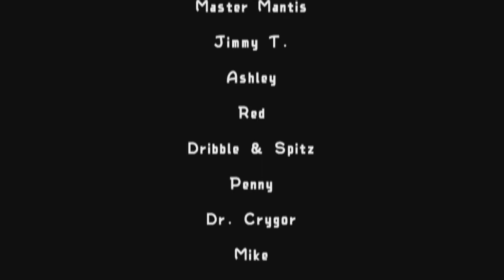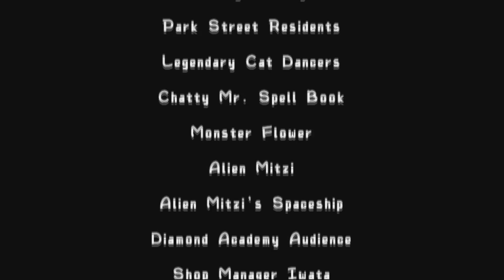WarioWare: Smooth Moves cutscenes with cartoon sound effects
Yes I am aware I skipped Twisted and Touched

Footage from John Jefferson